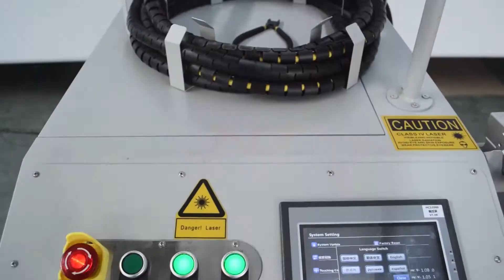JNCHANGTAI- LASER CLEANING MACHINE beam width 270mm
Laser cleaning technology refers to the use of high-energy laser beams to irradiate the surface of the workpiece to instantly evaporate or peel off the dirt, rust or coating on the surface, and effectively remove the adhesion or surface coating on the surface of the cleaning object at a high speed, so as to achieve a clean process. It is a new technology based on the interaction effect of laser and matter.

Machine model: TPC-1000W/2000W/3000W/1500w
Laser source: raycus  1000W/2000W/3000W/1500w
Laser head: 2D cleaning head
Scanning width: 270mm

Machine advantages:
1. Non-contact cleaning does not damage the base material of the parts.
2. Precise cleaning can achieve selective cleaning with precise location and precise size.
3. No chemical cleaning fluid, no consumables, safety and environmental protection.
4. The operation is simple, and it can be powered on, and it can be hand-held or cooperated with a manipulator to realize automatic cleaning.
5. The cleaning efficiency is very high, saving time.
6. The laser cleaning system is stable and almost requires no maintenance.
7. One-time investment, economical and efficient.

# чистка
# машина для лазерной очистки волокна
# волоконный лазерный очиститель
# лазерное удаление
# машина для удаления
# удаление ржавчины
# удаление краски
# удаление покрытия
# чистка форм

# máquina de limpeza a laser de fibra
fiber laser cleaner
remoção de laser
removal machine
rust remoção
paint remove
coating removed
molds cleaning

máquina de limpieza láser de fibra
# limpiador láser de fibra
# eliminación de láser
máquina de extracción
# eliminación de óxido
# eliminación de pintura
# eliminación de revestimiento
# limpieza de moldes

macchina per la pulizia laser a fibra
pulitore laser a fibra
rimozione laser
macchina da rimozione
rimozione ruggine
rimozione vernice
rimozione del rivestimento
pulizia stampi

# آلة تنظيف ليزر الألياف
# منظف ليزر الألياف
# إزالة الليزر
# آلة الإزالة
# إزالة الثقة
# إزالة الطلاء
# إزالة الطلاء
# تنظيف القوالب

machine de nettoyage laser à fibre
nettoyeur laser à fibre
suppression laser
machine à enlever
élimination de la rouille
enlèvement de peinture
enlèvement de revêtement
nettoyage des moules

फाइबर लेजर सफाई मशीन
फाइबर लेजर क्लीनर
लेजर हटाना
हटाने की मशीन
जंग हटाना
पेंट हटाना
कोटिंग हटाना
साँचे की सफाई

파이버 레이저 클리닝 머신
파이버 레이저 클리너